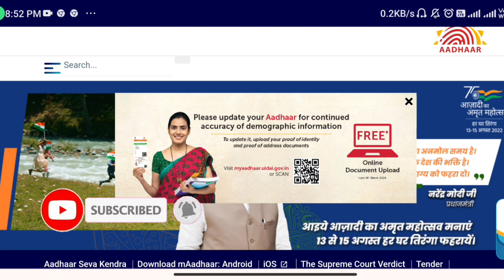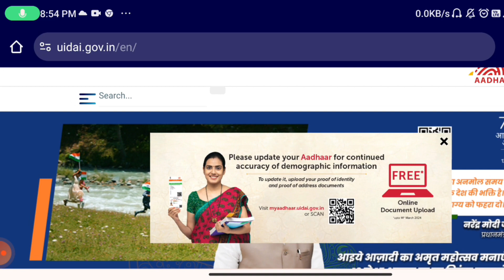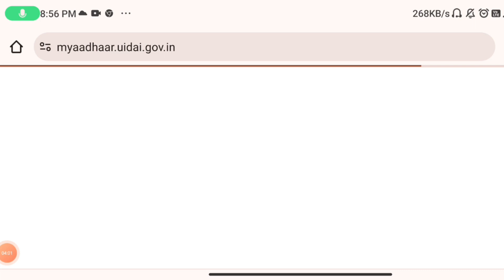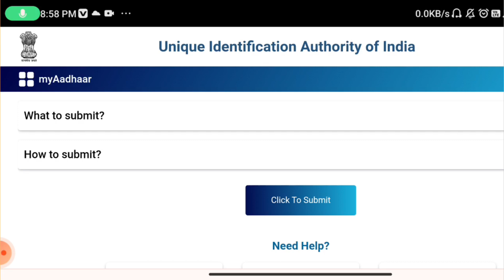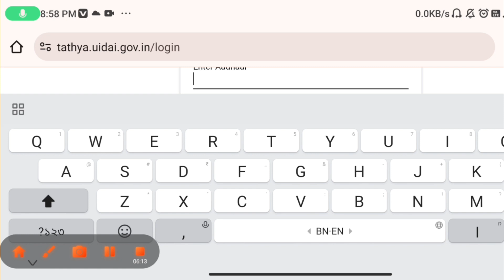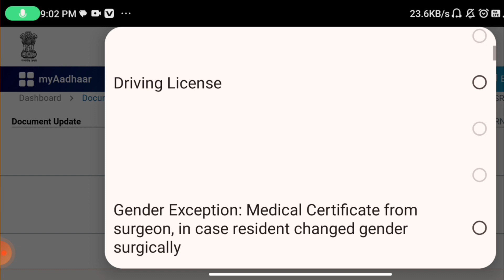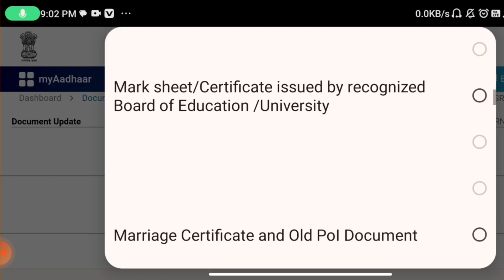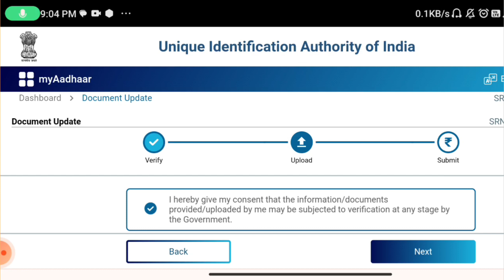Aadhaar card online documents update🖥আধার কার্ডের ড্যকুমেন্ট আপডেট সময় বাড়ানো হলো 2023-24👇👇💻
বিভিন্ন চাকরির পরীক্ষা নোটিফিকেশন এবং স্টপ বাই স্টপ ফর্মফিলাপের আপডেট🖥📋। বিভিন্ন ধরনের এডুকেশনাল💻📚 স্কলারশিপের ও ভাতা সমপূকীয় আপডেট যেমন যুবশ্রী প্রকল্পের ভাতা, লক্ষ্মী ভান্ডার, স্বামী বিবেকানন্দ স্কলারশিপ, নবান্ন স্কলারশিপ ,ন্যাশনাল স্কলারশিপ ইত্যাদি । YouTube চ্যানেল সমপূকীয় নানা ধরনের  আপডেট যেমন কীভাবে চ্যানেল open করবেন, কীভাবে shorts ভিডিও views আসবে, কীভাবে ভিডিও Thambils বানাবেন⌨️💻 A to Z বিভিন্ন ধরনের আপডেট এই 💻Bengali new update📚 চ্যানেল থেকে পেয়ে যাবেন | অতি অবশ্যই এই চ্যানেলটি 🔴subscribe🔴 করে দিন এই রকম নৃত্য নতুন আপডেট পাওয়া জন্য 👍like, comment এবং share  করুন 🙏🙏🙏